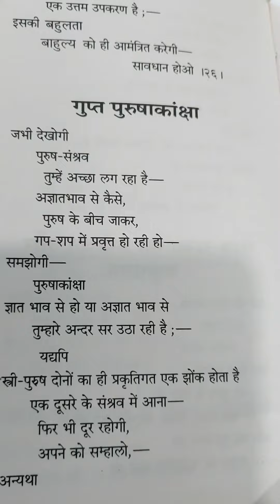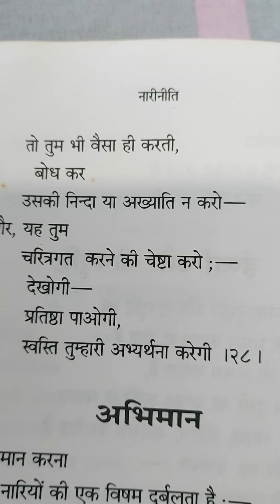Sri sri Thakur Anukulchandra ji ke Nari niti bani no 27,28